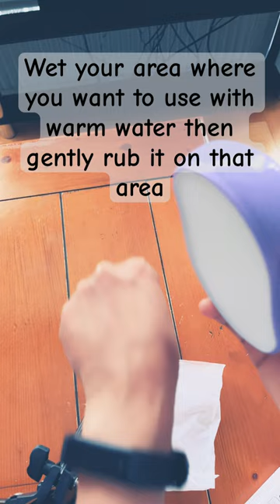Crystal hair removal product review if you want let me know in comments.